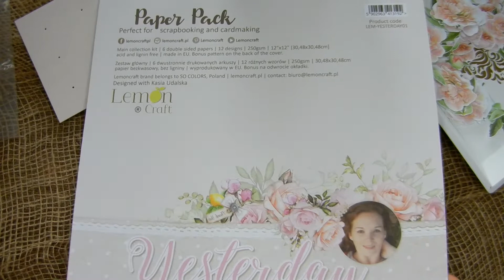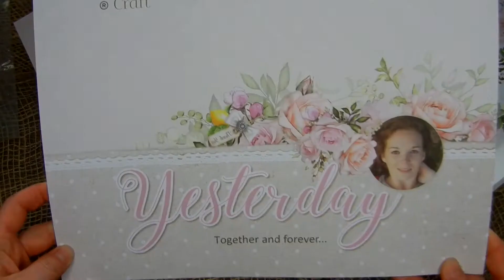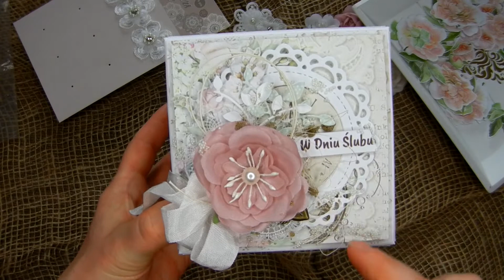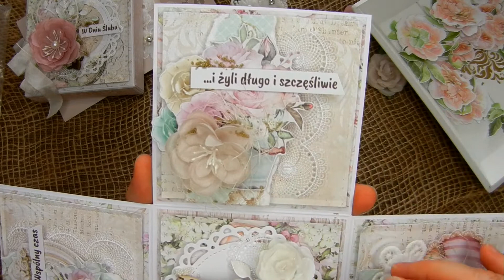Ślubny exploding box z kolekcji LemonCraft Yesterday. Inspirowany live z Ewą Argalską.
Zachwycił mnie exploding box, który zobaczyłam na live na kanale ZieloneKoty. Piękny projekt Ewy Agralskiej i piękna kolekcja papierów od LemonCraft. Zapraszam Was na obejrzenie mojej wersji boxa oraz oryginału :)